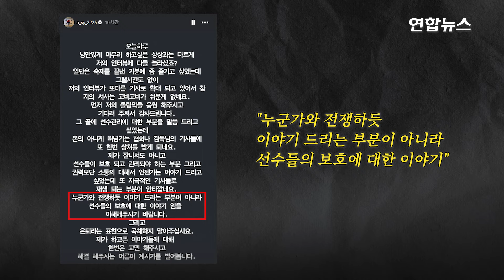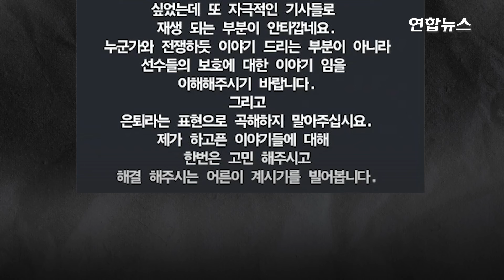안세영 작심발언 "분노가 내 원동력…대표팀 시스템 전반 문제"/ 연합뉴스 (Yonhapnews)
안세영 작심발언 "분노가 내 원동력…대표팀 시스템 전반 문제"

    (서울=연합뉴스) '셔틀콕의 여왕' 안세영(22·삼성생명)이 2024 파리 올림픽 금메달을 딴 직후 배드민턴 대표팀에 대한 '작심 발언'을 쏟아냈습니다.

    5일 시상식을 마치고 공동취재구역에서 만난 안세영은 "제 부상은 생각보다 심각했고 너무 안일하게 생각한 대표팀한테 조금 많이 실망했었다"면서 "이 순간을 끝으로 대표팀이랑은 조금 계속 가기 힘들지 않을까 하는 생각도 들었다"고 말했습니다.

    2022 항저우 아시안게임 결승전에서 무릎을 다치게 됐던 과정과 그 이후 대표팀의 대처 과정을 지적한 것으로 보이는데요.

    안세영은 이어진 공식 기자회견에서 은퇴 여부를 묻는 질문에 "저는 배드민턴 발전과 제 기록을 위해 계속해나가고 싶지만, (대한배드민턴)협회에서 어떻게 해주실지 모르겠다. 저는 배드민턴만 할 수 있다면 어떤 상황이든 다 견딜 수 있을 것 같다"고 즉답을 피했습니다.

    이후 안세영은 인스타그램을 통해 "은퇴라는 표현으로 곡해하지 말아달라"면서 은퇴 해석에 선을 그었습니다.

    이후 연합뉴스와의 인터뷰에서 안세영은 "배드민턴도 양궁처럼 어느 선수가 올림픽에 나가도 메달을 딸 수 있으면 좋겠다. 선수들을 체계적으로 잘 키워줬으면 좋겠다"면서 대표팀 시스템 전반을 지적했습니다.

    그는 언제부터 '작심 발언'을 준비했는지 묻자 처음 태극마크를 달았던 2018년이라고 답하며 "제가 목표를 잡고 꿈을 이루기까지 원동력은 제 분노였다. 제 목소리를 높이고 싶었다. 제 꿈은 어떻게 보면 '목소리'였다"고 말했습니다.

    제작: 김해연·한성은
    영상: 연합뉴스TV·인스타그램 안세영·대한체육회